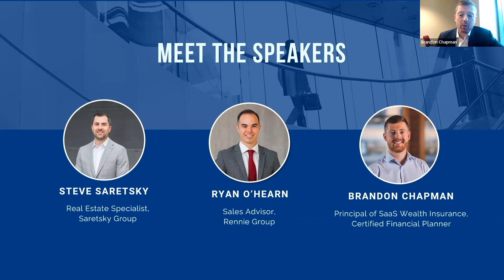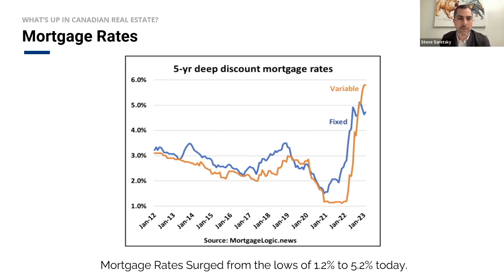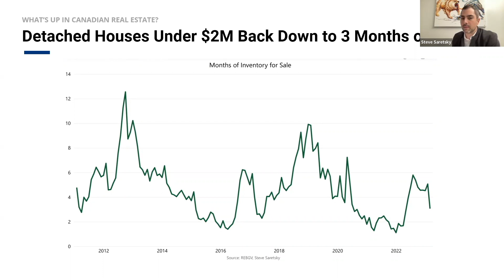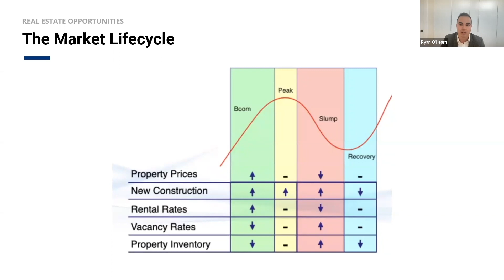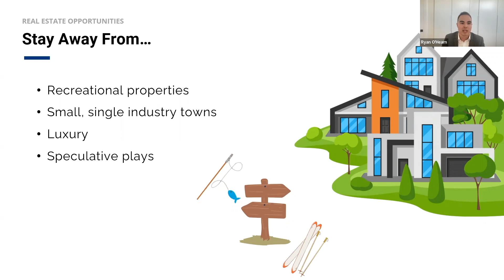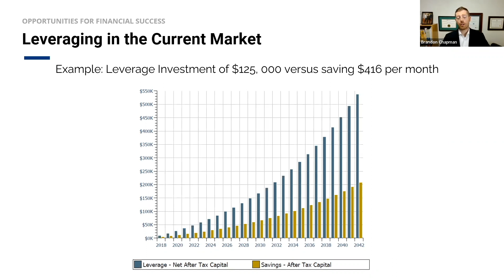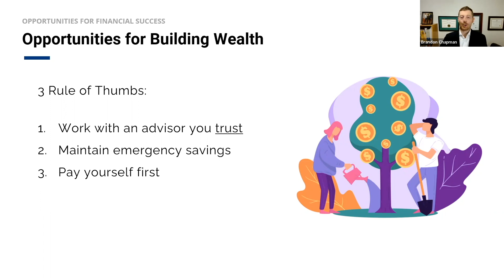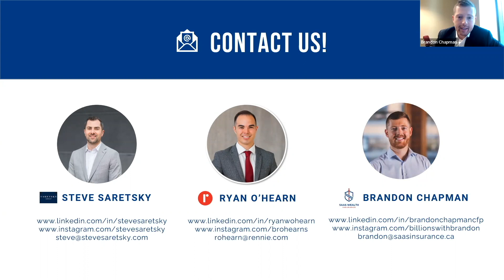How to Build & Protect Wealth During a Recession? ft Steve Saretsky & Ryan O'Hearn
To learn more about SaaS Wealth Insurance and how we can help you plan and achieve your financial goals

Time Stamps / Contents:
0:00 Intro
1:13 Interest Rates
2:10 Inflation
2:36 The Stock Market
3:26 What's Up in Canadian Real Estate?
3:40 Mortgage Rates
4:31 Fixed Payment Variable Rates Mortgages Get Triggered
6:54 Extend and Pretend - No Inventory
7:26 26 Year Lows in New Listing for Greater Vancouver
8:08 Multiple Offers Have Returned for Some Product
8:52 Detached Houses Under $2M Back Down to 3 Months of Supply
9:37 Two Things to Watch!
11:39 Real Estate Opportunities
11:50 The Market Life Cycle
12:47 What Should You Buy?
15:16 Stay Away From...
16:26 Strategies for 2023
18:45 Best Practices
22:10 Opportunities for Financial Success
23:09 FHSA Program: Overview
24:31 Leveraging in the Current Market
25:06 Opportunities for Building Wealth
26:05 High Interest Savings Account
26:59 Q&A

On my channel, you will find videos about personal and business financial planning and advice.  We will cover educational topics and tips, including insights from working with our seven and eight-figure clients.